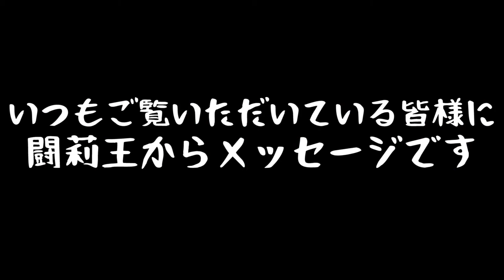「4番」は特別な数字！ 祝・登録者44444人突破記念回で、闘莉王が敬愛する天才レフティと最強守護神に笑撃の猛アピール！ 「ナラさん、もうイジりませんよ…」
現役時代に「背番号4」だった闘莉王にとって「4」は特別な数字です。　皆様、ありがとうございます！

草サッカー回などで大活躍する、お茶目な親友ブランコ人気の高まりにも喜色満面の闘将。次は登録者44万人記念回を目指して、これからもよろしくお願いします

田中マルクス闘莉王　Tanaka Marcus Tulio

1981年4月24日、ブラジル・サンパウロ州生まれ。1998年に渋谷教育学園幕張高にサッカー留学するために来日。2001年にJ1サンフレッチェ広島でJリーグデビュー。浦和レッズ、名古屋グランパスでチーム初のリーグ優勝に貢献し、06年にはJリーグMVPに輝く。03年に日本国籍を取得し、04年アテネ五輪に出場。サッカー日本代表としては、10年W杯南アフリカ大会で日本の16強進出に貢献。2019年シーズンを最後に現役引退。Jリーグ通算529試合104得点。